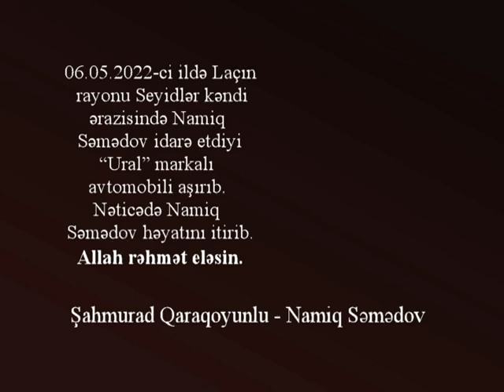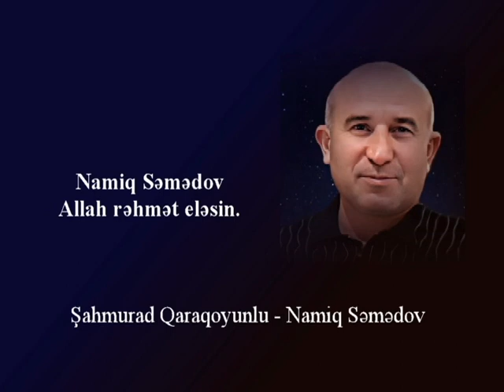Şahmurad Qaraqoyunlu - Namiq Səmədov.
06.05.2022-ci ildə Laçın rayonu Seyidlər kəndi ərazisində Namiq Səmədov idarə etdiyi “Ural” markalı avtomobili aşırıb. Nəticədə Namiq Səmədov hadisə yerində həyatını itirib. Allah rəhmət eləsin.